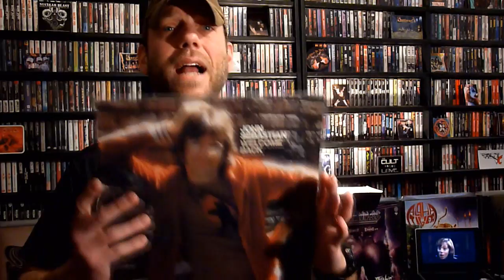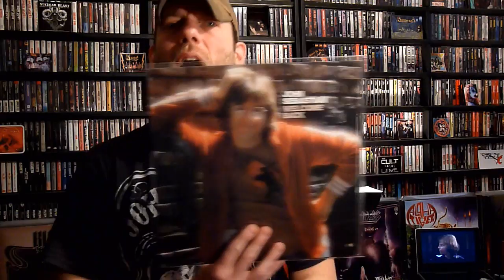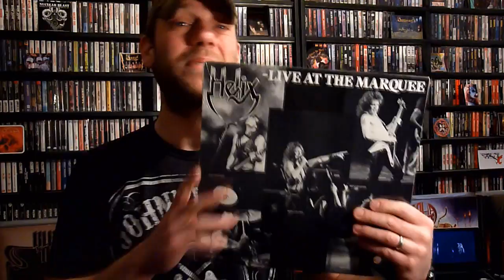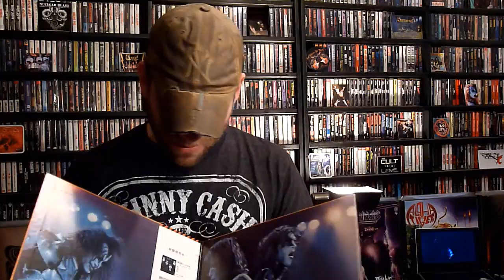Music in the Mail | Thanks Vance and John!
Jack Frost tried but despite his best efforts, two amazing packages from two cool cats made it to the front door unscathed.